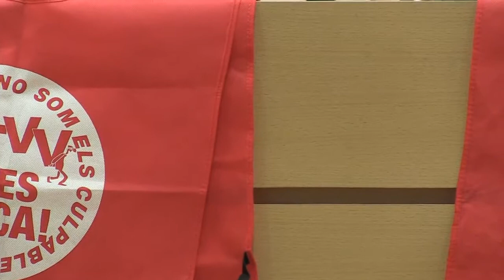Taula rodona: El tancament de RTVV (HD)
Taula Rodona: El tancament de la Radiotelevisió Valenciana. Modera Guillermo López, amb Vicent Mifsud (president del comité dempresa de RTVV), Frederic Ferri (presentador del canal Nou24),.

Taula Rodona al Centre Cultural de Massamagrell, respecte al Tancament dRTVV. Amb la col·laboració de Frederic Ferri, Amalia Sebastián, Manolo Montalt, Joan Espinosa, Benjamín ín i.

Vídeo realitzat per EntrevistAdos en la taula rodona Necessitem mitjans en la nostra llengua. Defensem la pluralitat informativa celebrada el 29 de novembre de 2017 en el Centre Cultural.